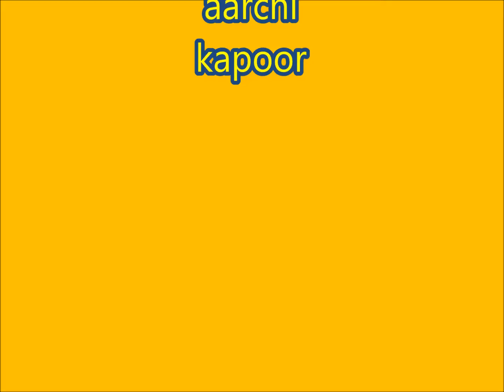घर में अकेली औरत और दूधवाले का सवाल | Lonely Housewife Aur Doodhwala | Hot Bhabhi ka Video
best 2017| bhabhi जी और  doodhwala | | hungry spirits
hungry spirits